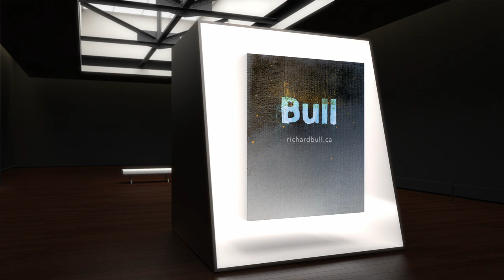Bull Art Gallery « Recent paintings »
This is a virtual visit of a series of paintings. Some are in private collections and some are available.

Visite virtuelle d'une série de peintures. Certains sont dans des collections privées et certains sont disponibles.